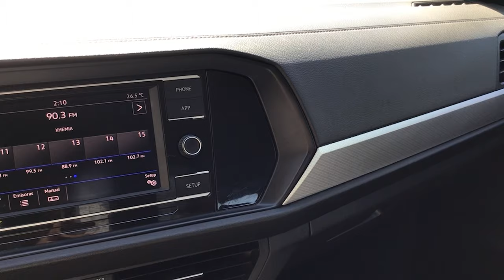Volkswagen / Jetta / 2019 - 3042